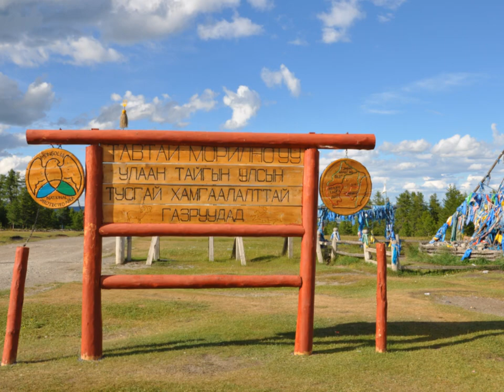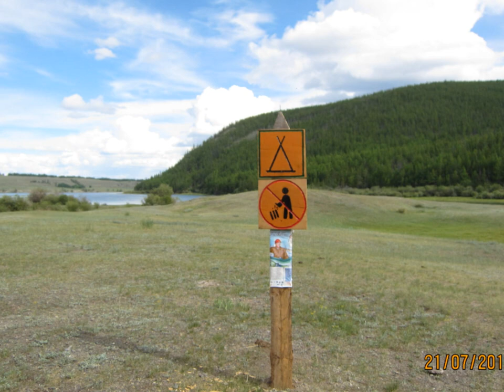Mountains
The Darkhad valley (Mongolian: Дархадын хотгор) is a large valley in northwestern Khuvsgul province, Mongolia. It is situated between the Ulaan Taiga and Khoridol Saridag ranges at an altitude of about 1600 m, about 160 km long and 40 km wide. The area is 4270 km². It was transferred from the People's Republic of Tannu Tuva to the Mongolian People's Republic in 1925 as a Soviet concession to the Mongolians, who had wanted to incorporate the territory of Tannu Uriankhai into their country.

The valley is rich in lakes and rivers, the biggest of which are Dood Tsagaan Lake and Shishged River, respectively. The area is famous for its natural beauty, but relatively remote and inaccessible even by Mongolian standards.

The Darkhad valley is divided between the Ulaan-Uul, Renchinlkhumbe, and Tsagaannuur sums. Inhabitants are mainly Darkhad (whom the valley's name derives from), and also some Tsaatan.